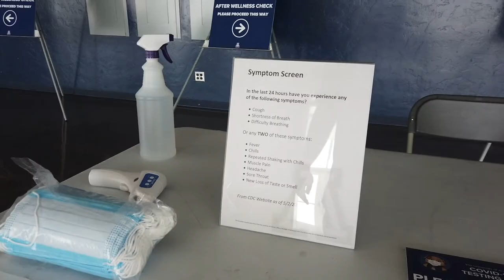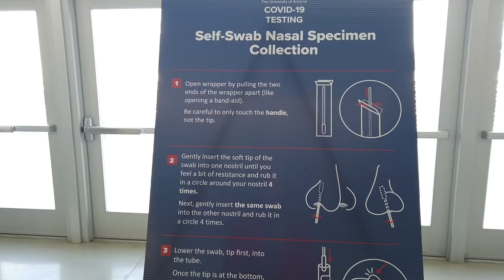Arizona Athletics Return to Competition - Medical Services